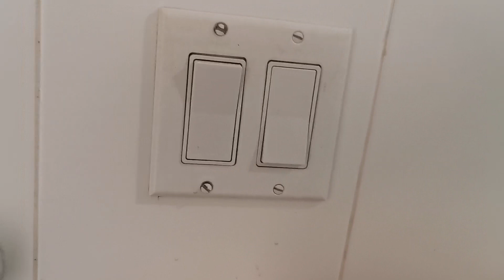Room tour: la mia stanza in residence a New York